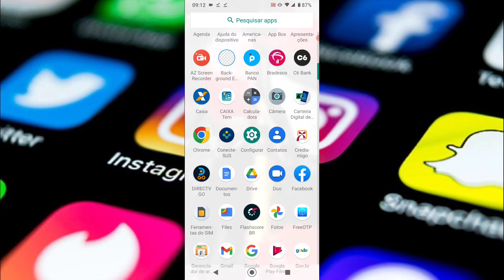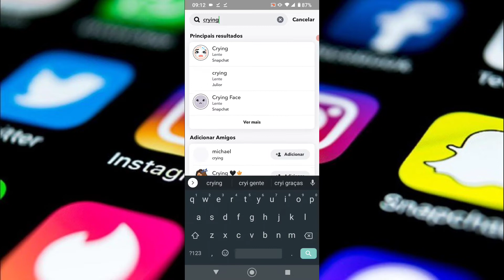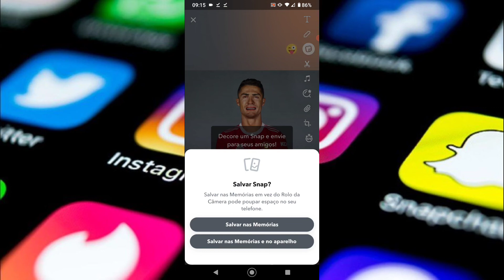Filtro com Cara de Choro COMO USAR